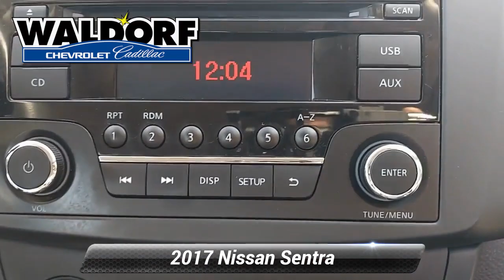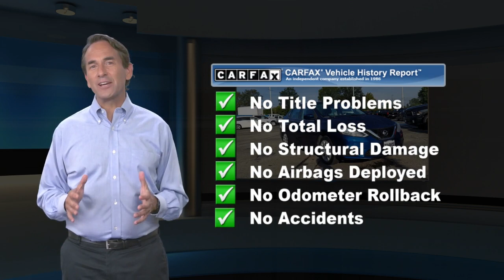Used 2017 Nissan Sentra S, Waldorf, MD BB1340A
***AUTOMATIC, ***BLUE TOOTH CAPABLE, ***STATE INSPECTED, ***MD STATE INSPECTED, CVT with Xtronic, Charcoal Cloth. 2017 Nissan Sentra S 4D Sedan Deep Blue Pearl CVT with XtronicWaldorf Chevrolet Cadillac is Dedicated to Excellence! Price excludes taxes, tags, $499 Maryland processing fee. This vehicle is located at the Waldorf Chevy Cadillac store.

[RLVID:11974:5ae8718afc2d1477:c9248b1df797ca2e:1]